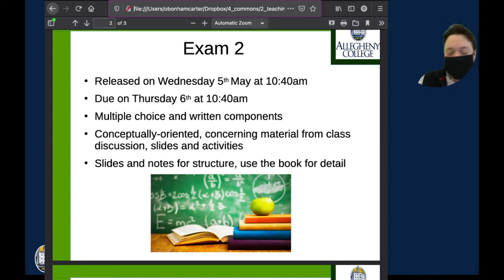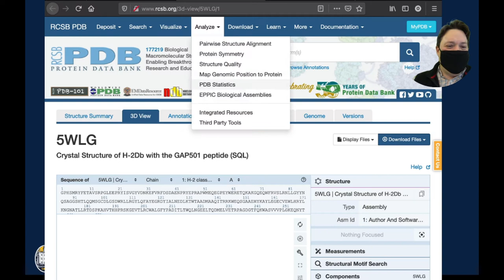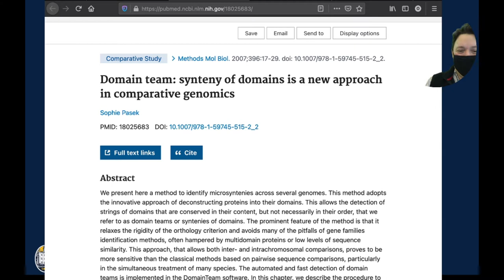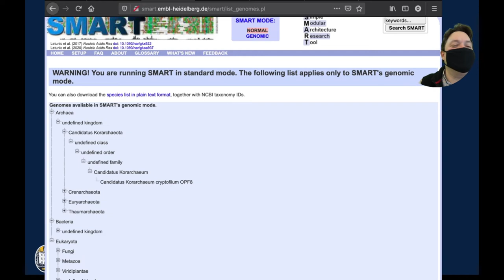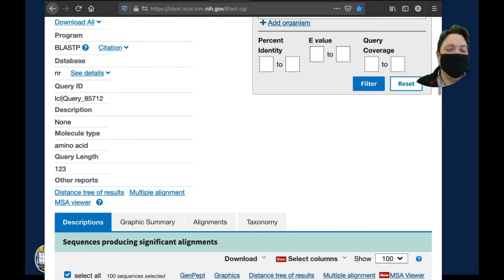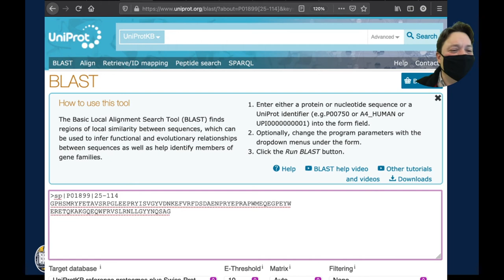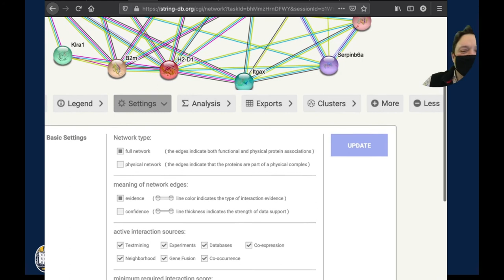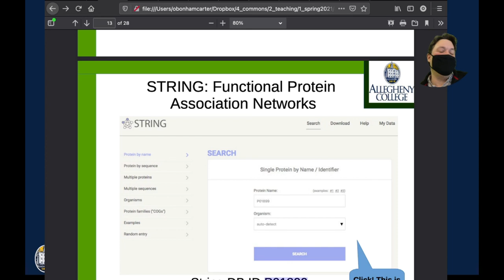29 Protein Domains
Class: Bioinformatics, CS300

We discuss protein domains and some tools to study them.